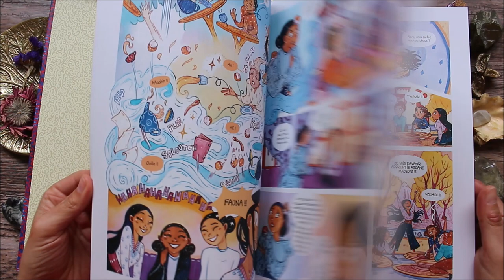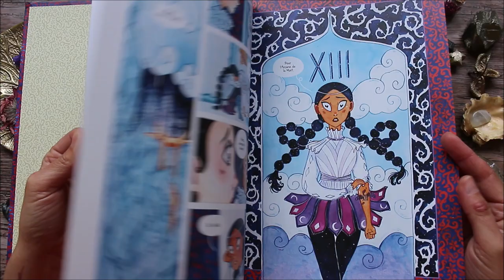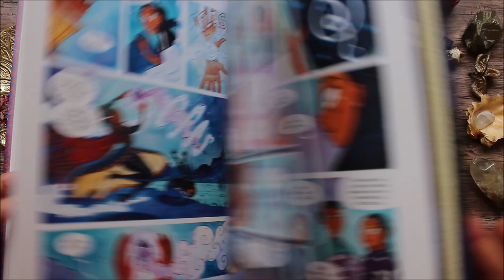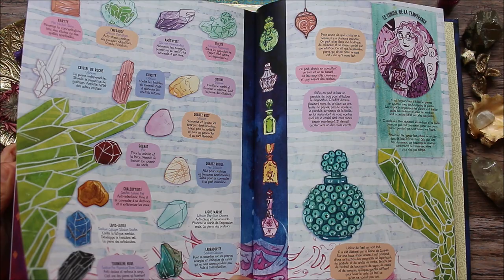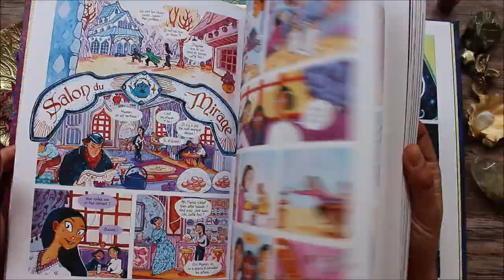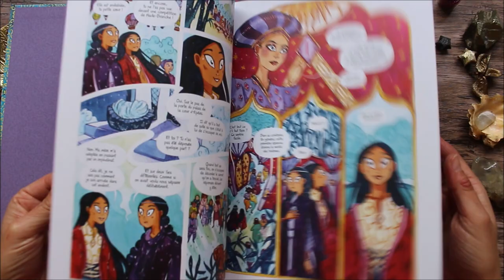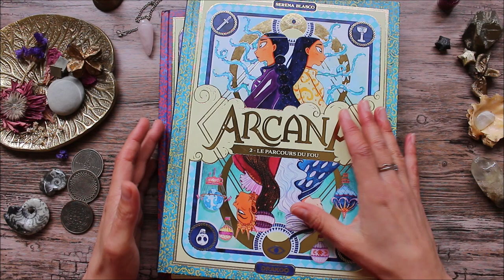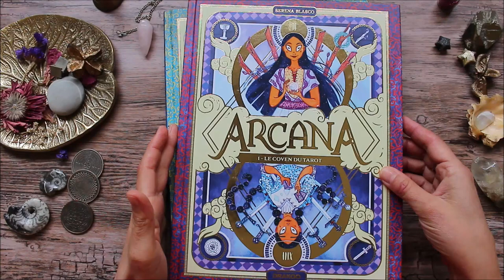Arcana une BD autour du tarot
Où trouver le Tome 1 de la BD Arcana